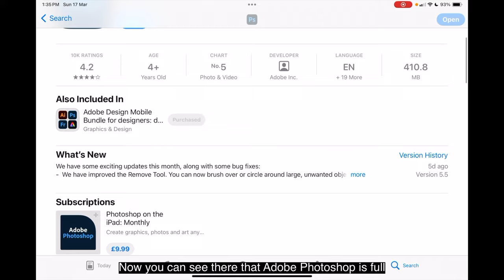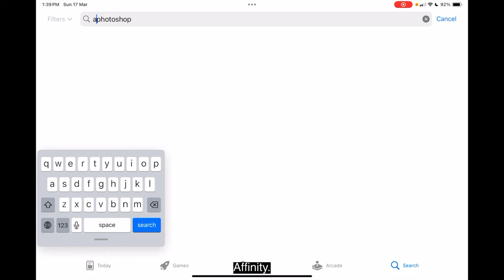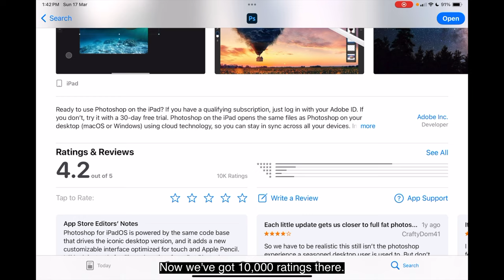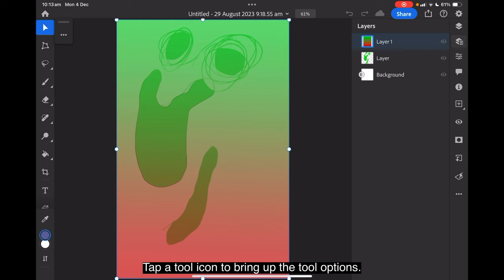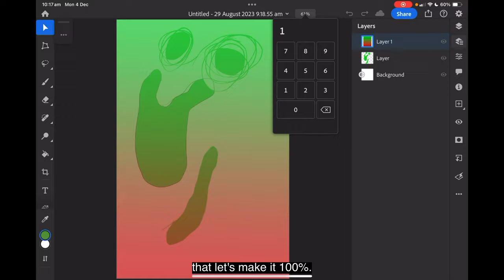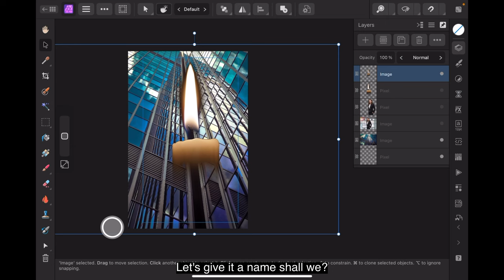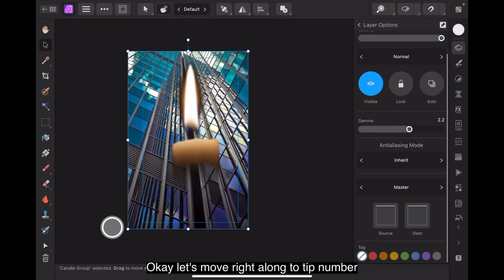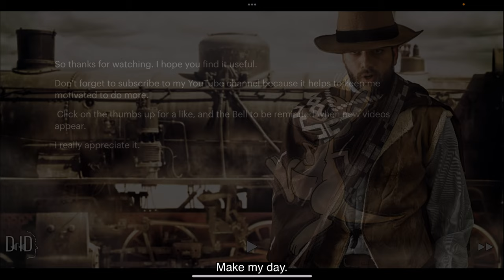A Brutal Comparison between Photoshop and Affinity on the iPad